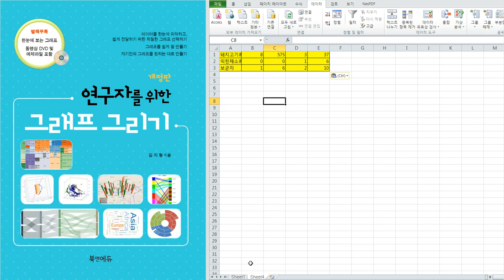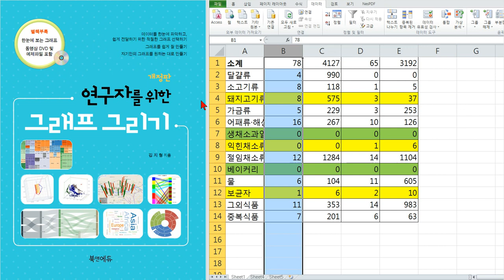아빠가 들려주는 [엑셀] 색있는 셀 개수 세기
다른 방법(더 강력하고 다른 작업을 할 수 있는 방법)은
에 나와 있고

오늘은 단지 셀 갯수만 셀 때 쓰는 방법입니다.
그래서 좀 더 간단하죠.